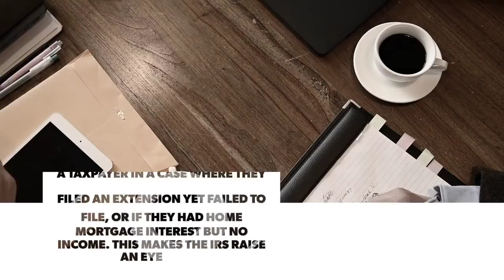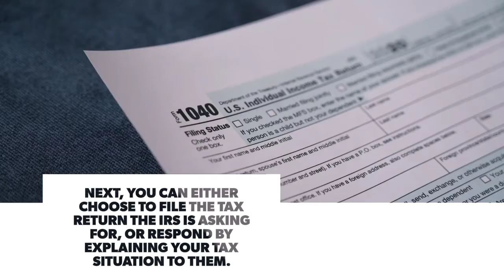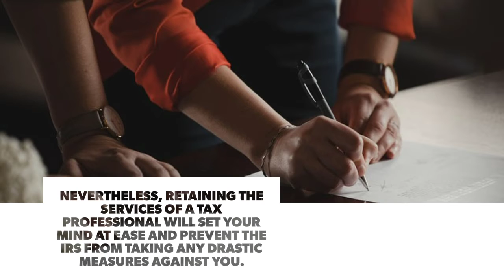Hack your Tax: The IRS CP59 and Form 15103 explained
The internal revenue service issues the IRS CP59 form, alongside the Form 15103.

In this tax video, we will explain the IRS CP59 and how it relates to a Form 15103, what to do when you get this notice, and how to avoid getting into trouble with the IRS.